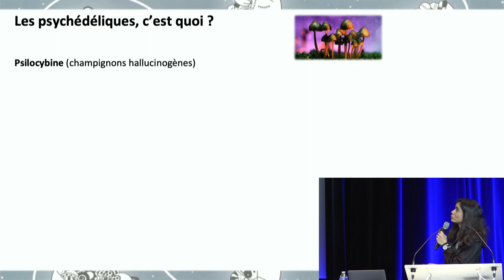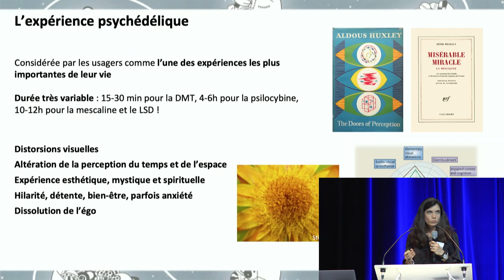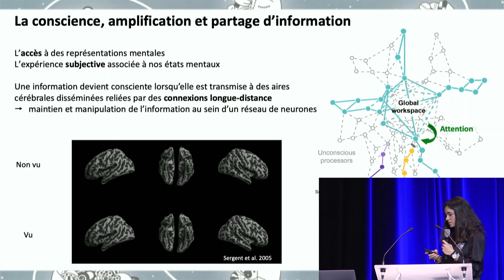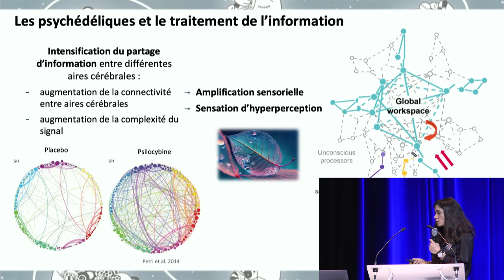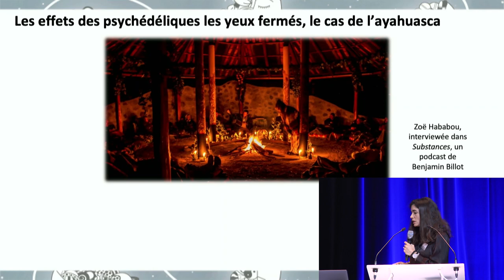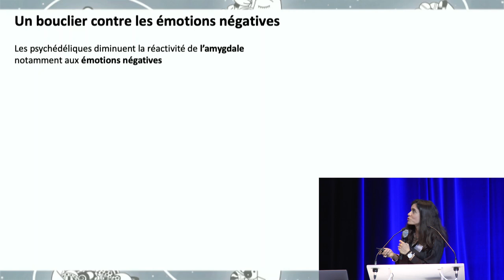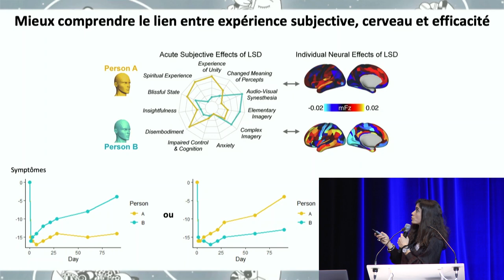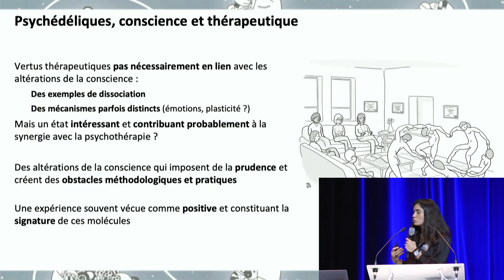FSC 2023 - Lucie Berkovitch - Potentiel thérapeutique des états modifiés de conscience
Conférence de Lucie Berkovitch lors du 22ème Forum des Sciences Cognitives (FSC 2023)

Résumé de la conférence :

Psychédéliques et potentiel thérapeutique des états modifiés de conscience.

Les psychédéliques (LSD, psilocybine des champignons hallucinogènes, ayahuasca) sont des substances psychoactives qui induisent des distorsions perceptives et des expériences mystiques. Lorsqu’ils sont administrés à l’hôpital en association avec de la psychothérapie, ils possèdent par ailleurs des propriétés thérapeutiques, soulageant différents troubles psychiatriques (dépression, anxiété, addictions) et pourraient ainsi constituer une nouvelle génération de médicaments. Les effets subjectifs et thérapeutiques des psychédéliques sont associés à des changements cognitifs et cérébraux qui s’apparentent à des états modifiés de conscience. Plus particulièrement, la prise de psychédélique active les voies de la sérotonine et fait apparaître de nouvelles connexions dans le cerveau. En transformant temporairement la perception, les psychédéliques entraînent un changement de rapport à soi et au monde, ouvrant la voie au soin psychothérapeutique.

Cognivence, l'association des étudiant.e.s en sciences cognitives d'Ile-de-France